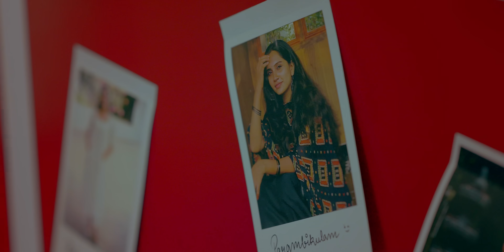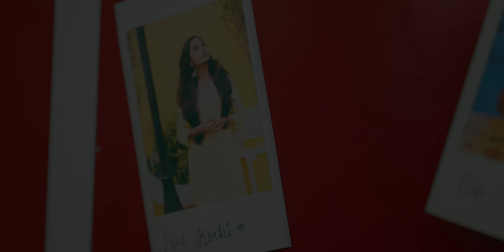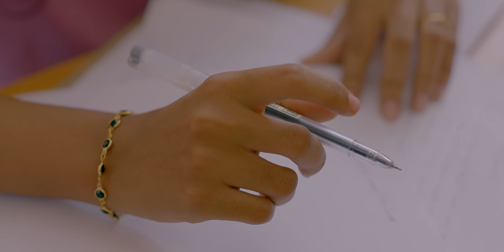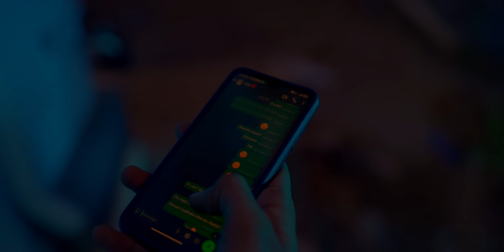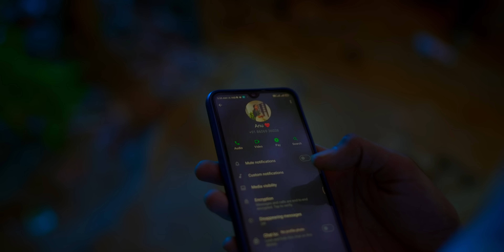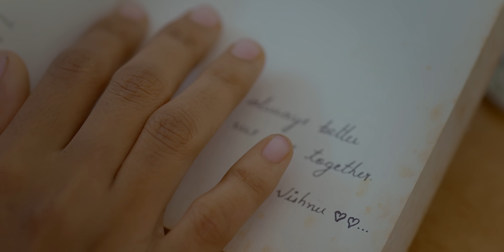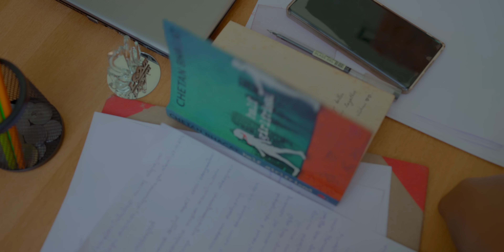LAST HOPE | ROMANTIC SHORTFILM BY SEHEN H | ALOHA PRODUCTIONS | VIBIN RAJ | ANJITHA | RIKKY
FEATURING
ANJITHA BALAKRISHNAN
RIKKY YOKSHITH

CREW
DIRECTED BY SEHEN H

PRODUCED BY  FT.ALOHA & VIBIN RAJ

WRITTEN & CREATIVE DIRECTOR- SANDEEP MANIKANDAN

  ASSOSIATE DIRECTOR- ROSHAN STANLY

  DOP- VIVEK ANAND

  MUSIC DIRECTOR- SHAFEEQ RAHMAN

  EDITOR- MAJAN PAVITHRAN

  ASSOSIATE EDITOR- RIKKY YOKSHITH

 SPOT EDITOR- SIJEESH SIVAN

 ART DIRECTOR- SUJITH R MOHANAN

 PRODUCTION CONTROLLER- LIJITHRAJ

 COSTUME- JAYASREE SIVAN

 MAKEUP- VAISHNAVI ANAND

 ASSITANT DIRECTORS- AKSHAY SIVADAS,VISHNU,JITHIN DAS, & SIVADAS

 DOP ASSISTANTS- ABISHEK & VIVEK

ART ASSISTANTS- SANJAY,SREEJITH S NAIR,ADHARSH & ANSHAD

COLORIST- ABHIJITH SHANKAR

  STILLS- AJAY CHANDRAN

POSTER- BINOOP JISHNU